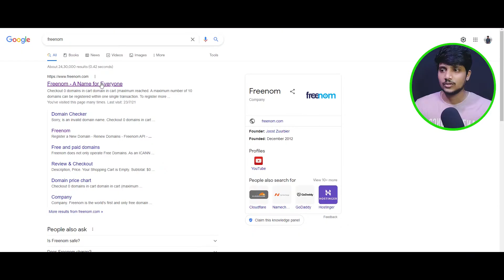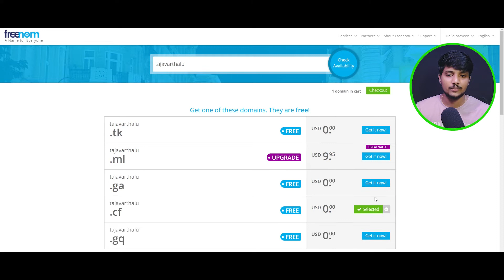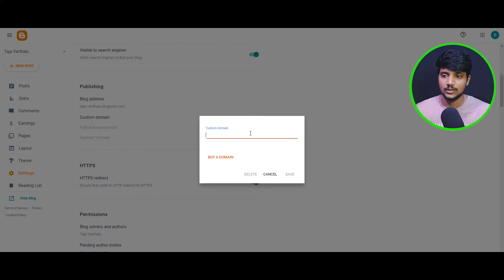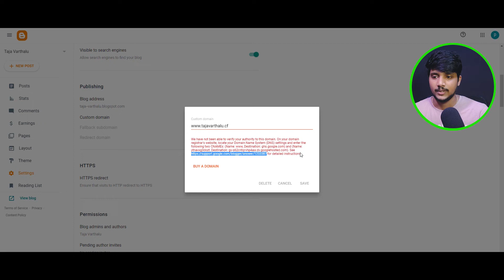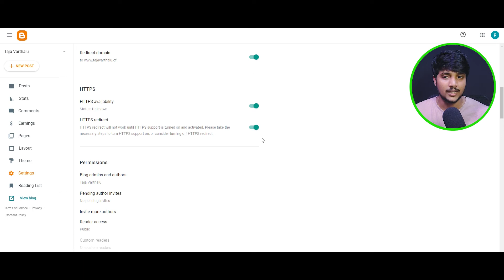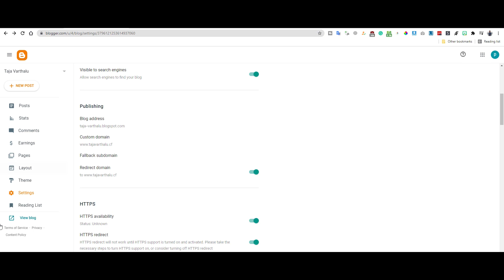How To Add Custom Domain To Blogger | How To Connect Freenom Domain To Blogger | In Telugu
📹 Video Links 📹

🔴 How To Create A Free Website - with Free Domain & Hosting

💻 My PC Specs 💻 :

Graphic card - NVIDIA GTX 1650 SUPER
Motherboard - MSI B450 Gaming Motherboard
RAM -  8GB G.SKILL 3000Mhz
Power Supply - Antec 450w
SSD - Western Digital WD Green 240 GB M.2
HDD - Western Digital 1TB HDD
External Hard Drive - Seagate Backup Plus Ultra Touch 2 TB
Case - Cooler master MASTERBOX K501L & K501L RGB
UPS - APC Back-UPS 600
Monitor : Acer 27-inch 165 Hz 0.7 MS FHD Gaming Monitor

⚙ My Gear ⚙ :

Drawing Tablet : HUION HS64
Mouse : AntEsports GM 100
Earphone : house of marley
Headset : Cosmic Byte H11
Mic :  Boya M1
Tripod 1 : Flexible Gorillapod Tripod
Tripod 2 : KBOOM Camera Tripod
Backdrop : YUGAM Photography Backdrop Background
Light : RGB LED Flood Light Multi Color